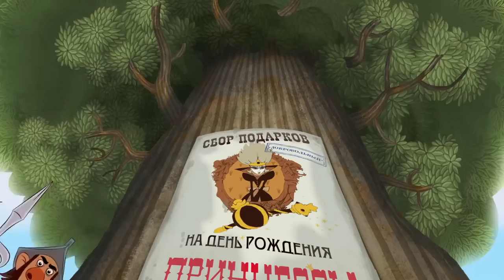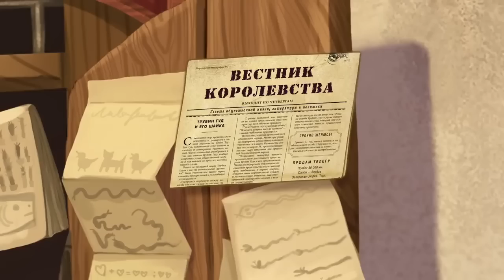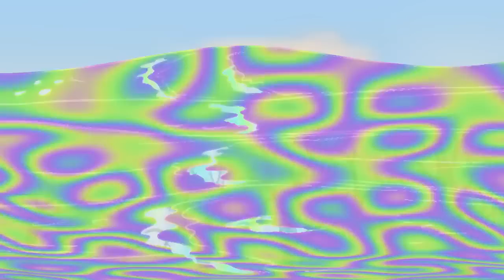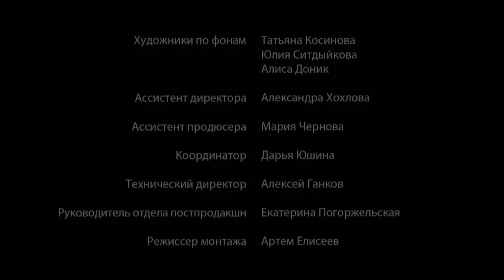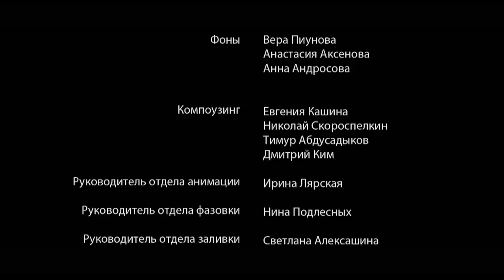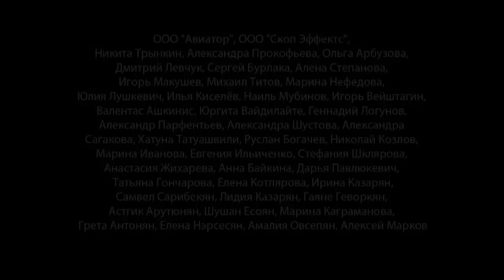ОЧЕНЬ КРАСИВЫЙ ПОЗИТИВНЫЙ МУЛЬТИК! Бременские разбойники. Фильм в HD. STARMEDIAKIDS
Среди высохших рек и выжженных лесов раскинулось Королевство, где не поют птицы, не доются коровы, а люди живут в постоянном страхе и нищете. А все потому, что 18 лет назад в результате дворцового переворота к власти пришли хитрые и жадные Министры. Неповиновение новым законам жестоко карается, и никто не осмеливается перечить Королевской охране. Никто, кроме благородного разбойника Трубин Гуда, который грабит Министров и раздаёт награбленное бедным. А помогают ему в этом его верные друзья: кот Зигмунд, пес Баскервиль, петух Петруччо и ослица Гретхен. В то время как жители Королевства слагают о нём легенды, а Министры готовы отдать за его голову любую награду, сам Трубин Гуд мечтает лишь о том, чтобы вернуть Королевство к прежнему процветанию.